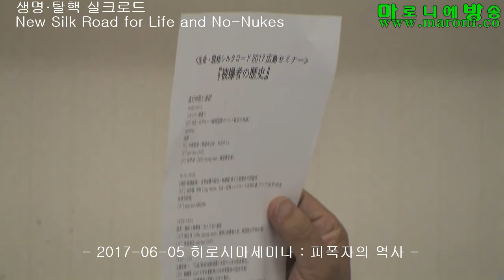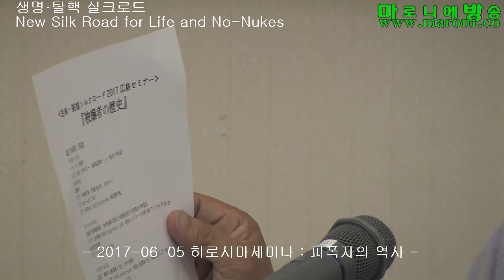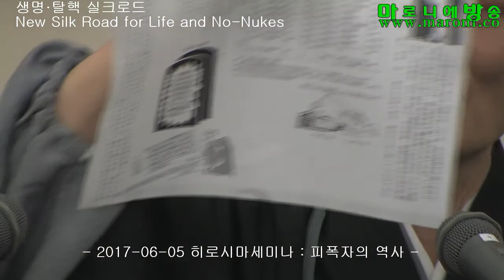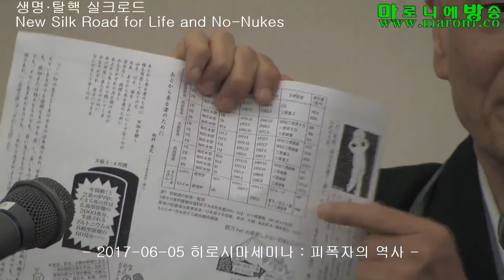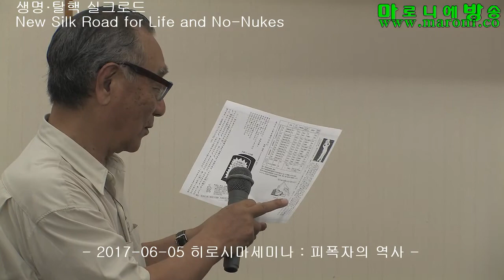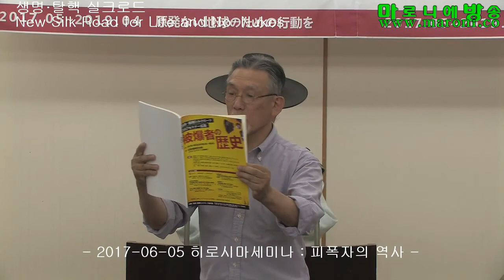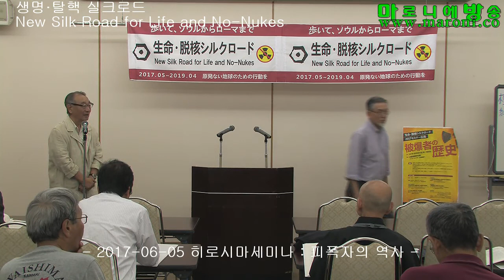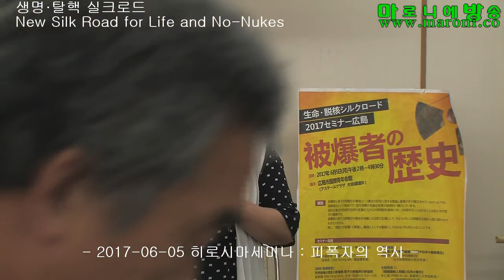[마방] 히로시마세미나 '피폭자의 역사' / 생명탈핵실크로드순례단_170605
핵폭발과 핵발전소사고의 책임소재에 대한 원론과 기준이 확립되지 않은 가운데, 국가권력이라는 이름아래 전대미문의 위험 정책이 지구촌을 횡행하고 있습니다.

이 공포적 실체에 대한 국민주권이자 지구촌주민의 주권 차원의 규명은 적어도 우리세대의 의무입니다.

핵폭발과 핵발전소사고를 겪은 일본에서 이 문제를 정면으로 다루지 않을 수 없습니다.

특히 '조선인피폭'과 관련하여 한국인으로서는 확실히 해두어야 할 일입니다.